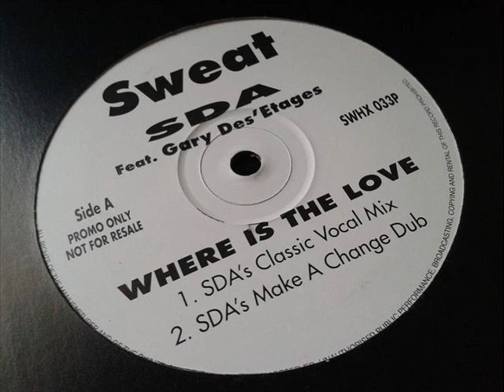SDA feat Gary Des'Etages - Where Is The Love (Make A Change Dub)